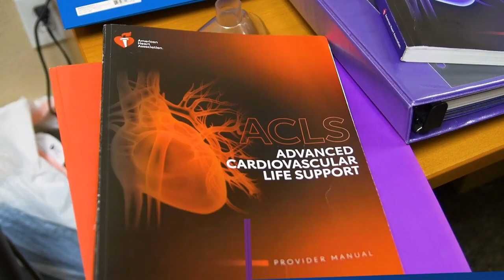Carnegie Safety Institute Fresno California 93721